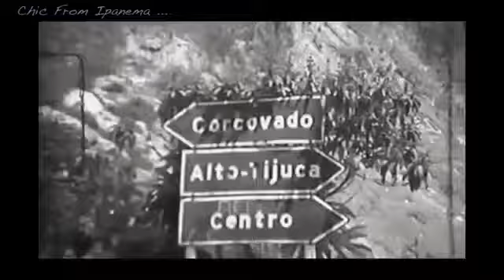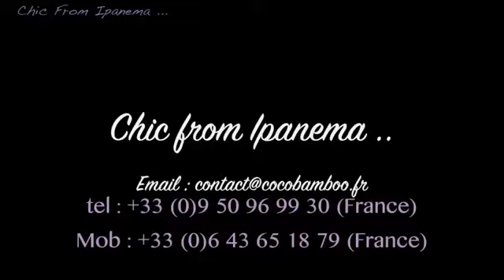CHIC FROM IPANEMA "Corcovado"